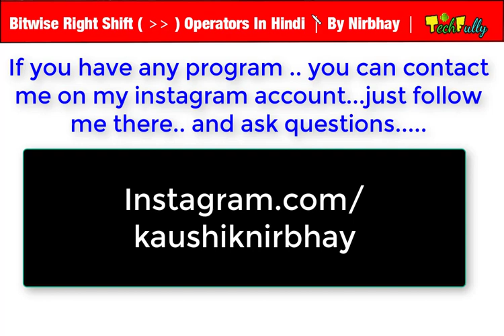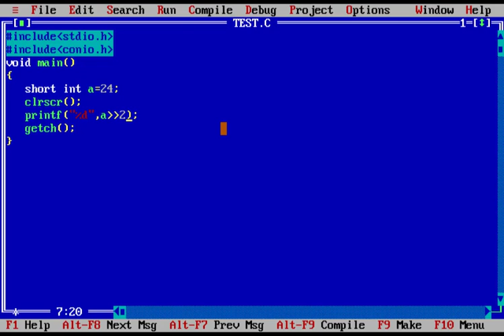Bitwise Right Shift Operators In C ( Full Lecture In Hindi ) By Nirbhay Kaushik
Jai_Hind, Dosto, aaj ki is video me , maine aapko btaya hai...ki bitwise right shift operators aakhir kya hote hai..aur ye kaise kaam karte hai.. kaise compiler isko execute karta hai...aasha hai..aapko ye video pasand aaegi...agar video pasand aae to please..LIKE aur SHARE kar dena. channel par nae ho to please SUBSCRIBE kar dena.